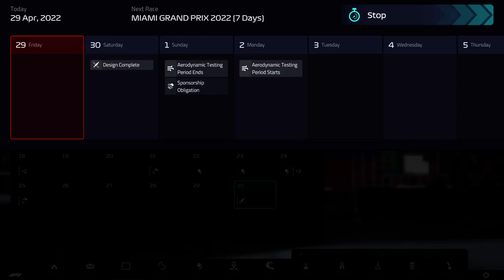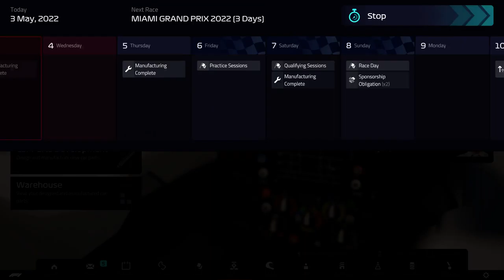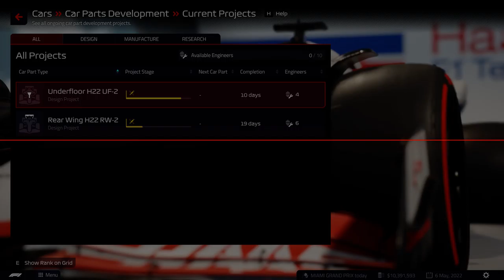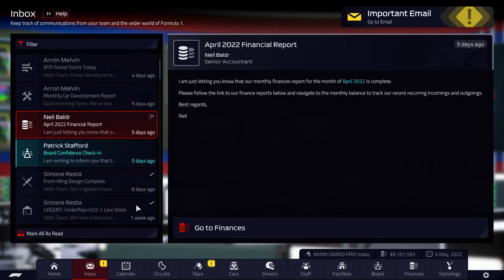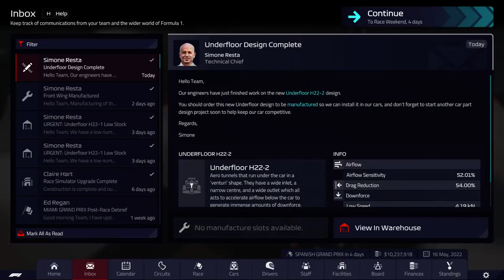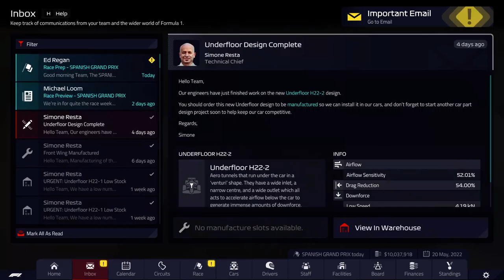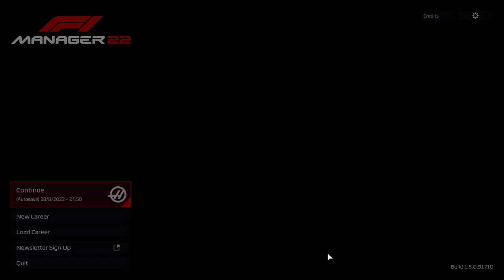F1 Manager 2022